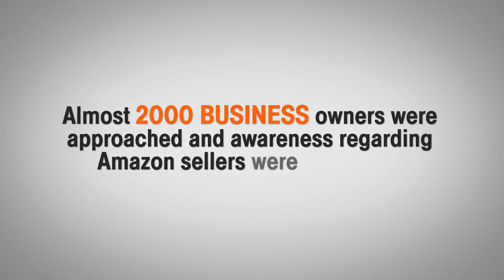Get More On Amazon